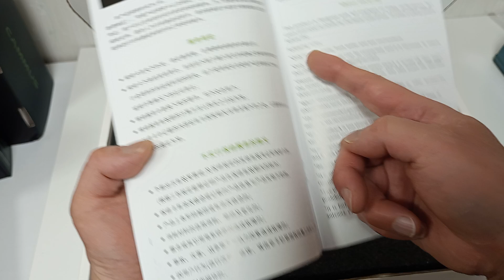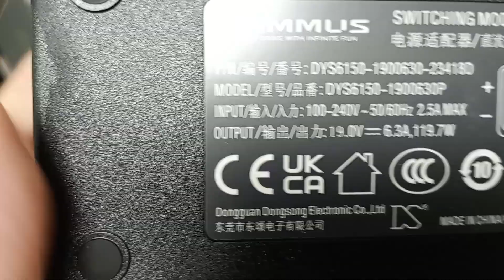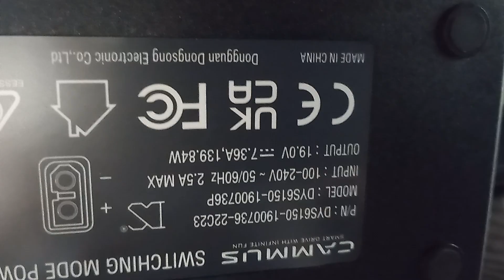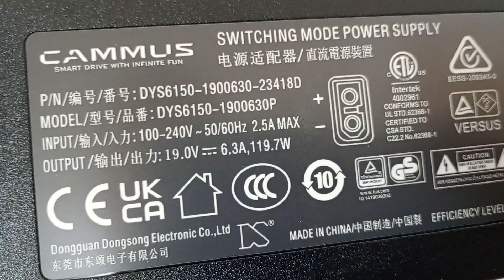CAMMUS C5 ePedal 開封編 ステアリングでアクセルとブレーキが操作できる！ しかも圧力でコントロール！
■CAMMUS GTR ステアリングホイール MOD
■CAMMUS LC100 3ペダル
■CAMMUS C12 (12NM)
■CAMMUS C5 ePedal (5NM
■CAMMUS C5 (5NM)
■CAMMUS CP5 2ペダル
■CAMMUS CP5 Boost Kit
■CAMMUS Desktop Clamp
■CAMMUS Base Adapter

※CAMMUS製品の質問が気軽に投稿してね！
※通常プレイ動画はサブチャンネルでアップ中！

その他のレースゲーム環境です♪

■ユニバーサルレーシングステアリングホイール

【CXCESNS-JP】

■7速+R PC USB シフター ブラック

■7速+R PC USB シフター シルバー

■アルミ製 L型クリップ

■USBハンドブレーキ ブラック

■ハンドブレーキ用プレート

【MOZA RACING】

■MOZA R5 Bundle
■SR-P Lite Clutch Pedal
■Performance Kit for R5 Bundle
■ES Formula Wheel Mod
■12-inch Round Wheel Mod for ES
※MOZA Racingの再生リストもご覧下さいね♪

■アマゾン

※ アンプ全品300～500円キャッシュバック！

2024年8月21日最新更新版

1円端末やスマホ割引きなどトラップに要注意です。

●APN設定

APN　rakuten.jp
MCC　440
MNC　11

■お仕事依頼のメールアドレス